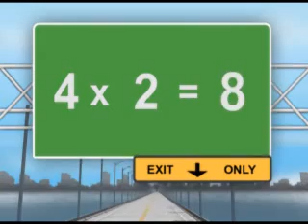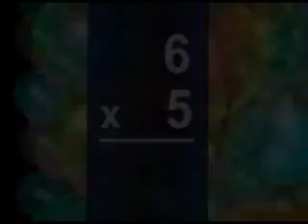Multiplication Rap - Rock N Learn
Multiplication Rap - Rock 'N Learn - Demo